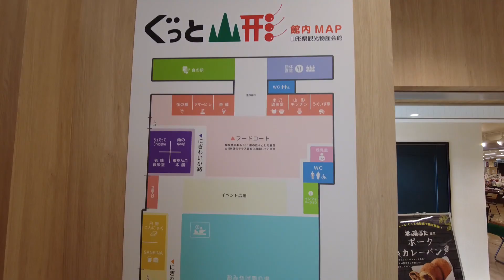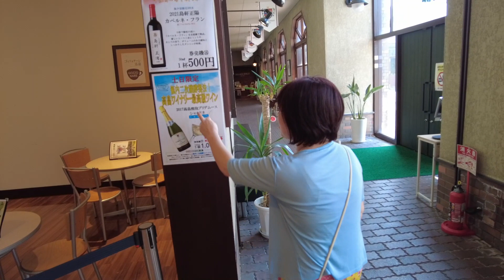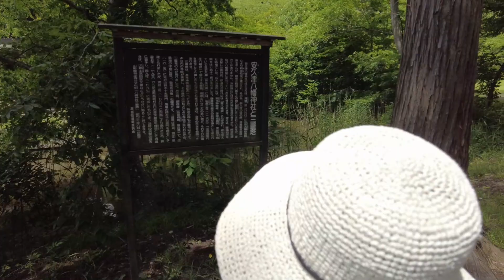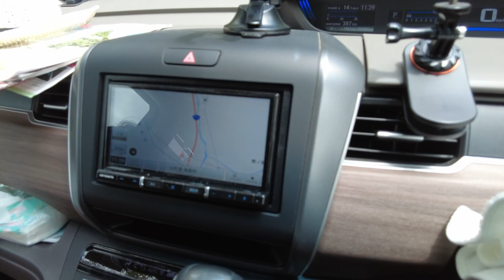山形県「道の駅ざおう」で車中泊して高畠町を旅する。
2024年7月に撮影　2023年12月に新規開業した「道の駅ざおう」で車中泊してきた様子になります。